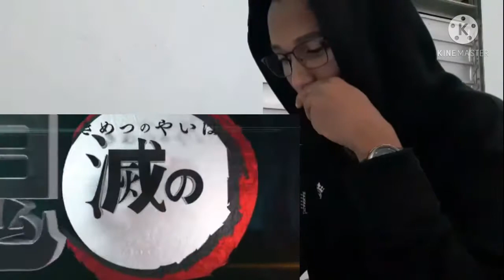Kamado Tanjiro Hinokami Kagura Gameplay Réaction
Ohayo mina-san !😁✌🏽

Encore une fois, CC2 ET Aniplex ne cesse de nous surprendre, Kamado Tanjiro sort cette fois ci avec sa version Hinokami Kagura plus connue sous le nom de Souffle du Soleil !

PS : Le katana de Rengoku devrait arriver entre le 20 et 30 Juin